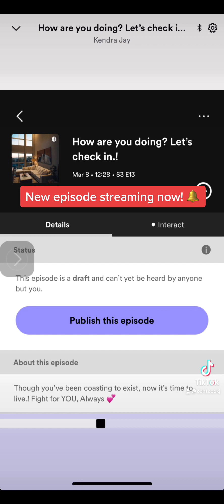you’ve been coasting to exist, now it’s time to live.! Fight for YOU, Always 💕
Though you’ve been coasting to exist, now it’s time to live.! Fight for YOU, Always 💕